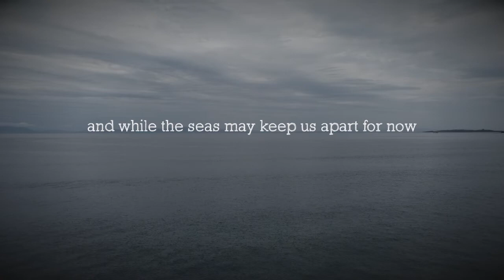Remembering the Armada 2020 - Spanish Armada Commemoration in Sligo, Ireland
Every year the people of Grange in County Sligo remember the many Spanish Armada sailors and soldiers who died at Streedagh Beach in 1588. Three Armada ships, La Lavia, Santa María de Visón and La Juliana, were wrecked at Streedagh during violent Winter storms and almost 1,000 lives were lost. This is the 10th annual commemorative event, which takes place at the Spanish Armada memorial which overlooks Streedagh. Because of Covid 19 restrictions this event was not open to the public. /spanisharmadaireland on Sunday 20th September at 4pm. More details on SpanishArmadaIreland.com.
An Omedia production for Spanish Armada Ireland.